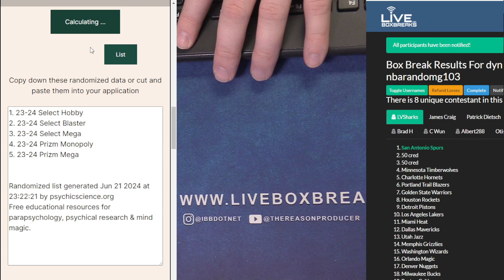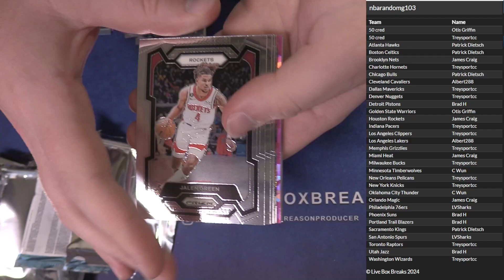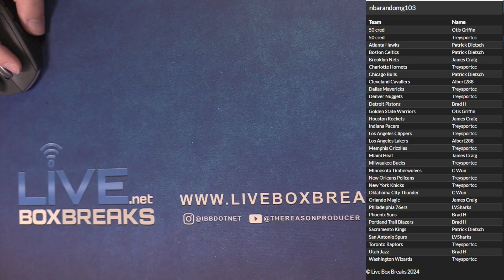NBA Random Giveaway #103 LBB